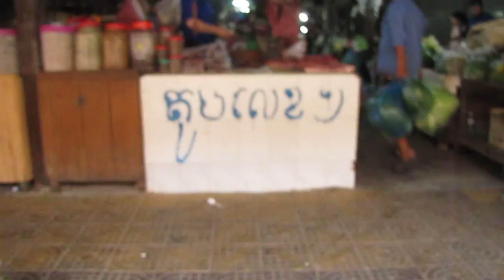Old Market Siem Reap